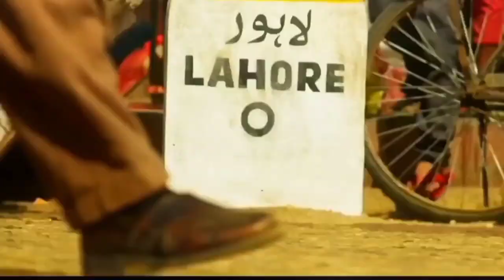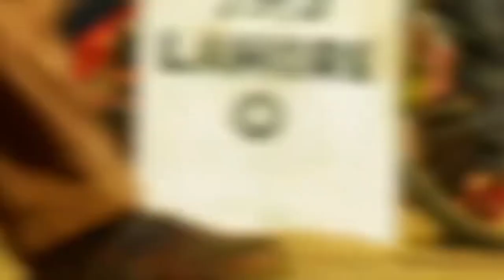Gadar 2 Box Office Collection, Gadar 2 12th Day Box Office Collection, Gadar 2 11th Day Collection